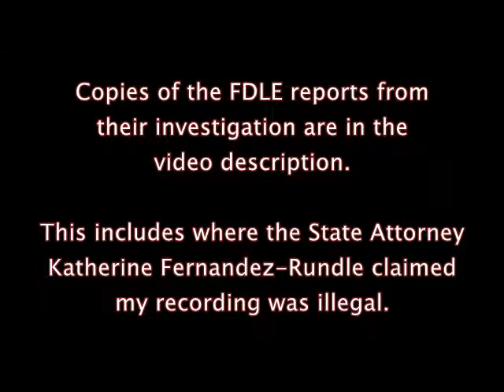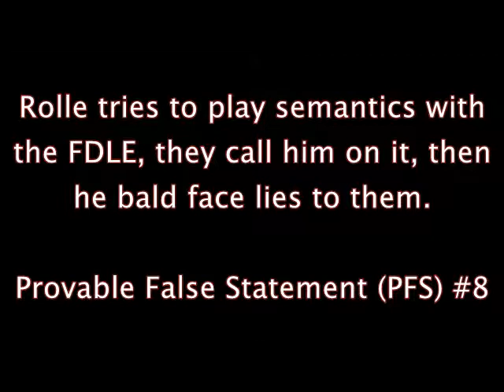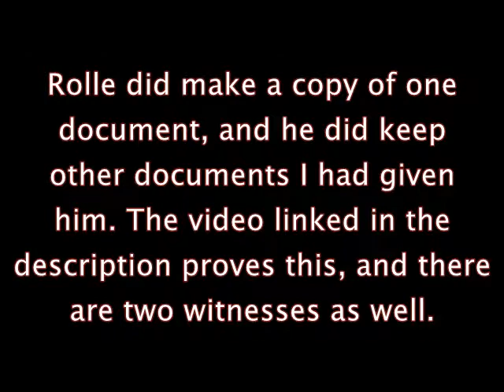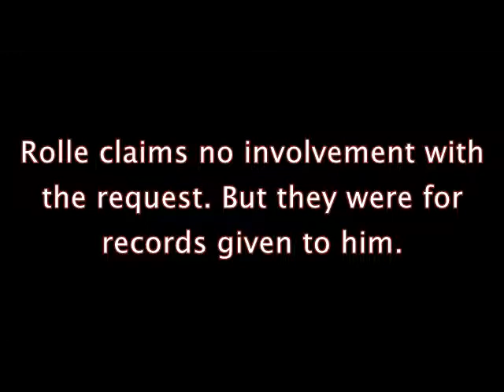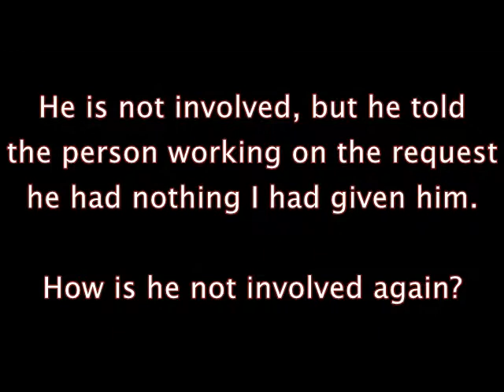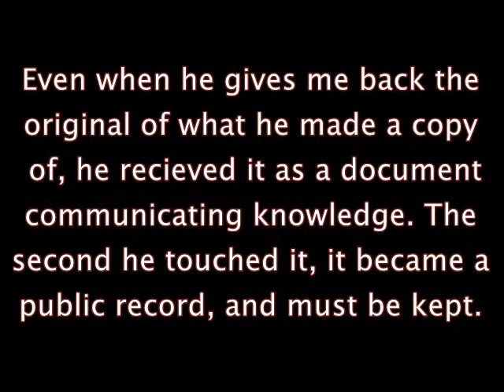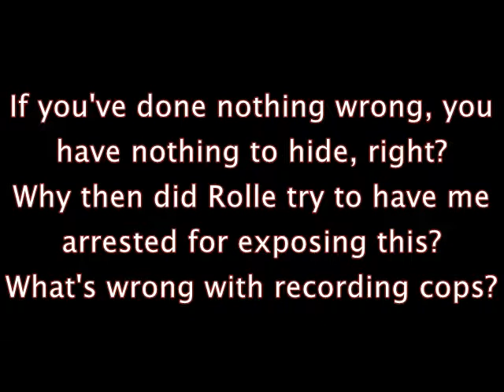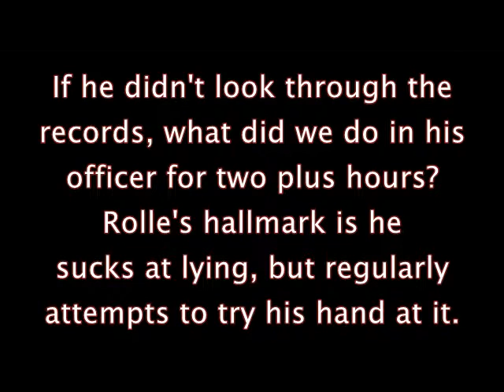Interrogation of Chief Rolle for official misconduct. Part 2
This is the continuation of the first part after, they paused their recording, to let Rolle listen to sections  of mine.

The video I made exposing his records destruction gives background, and proves Rolle's lies. This was also included in part 1:

The FDLE report is included. The section on Rolle is pages 10-11. The section where the State Attorney Katherine Fernandez-Rundle blocked my complaint calling my recording illegal is on page :